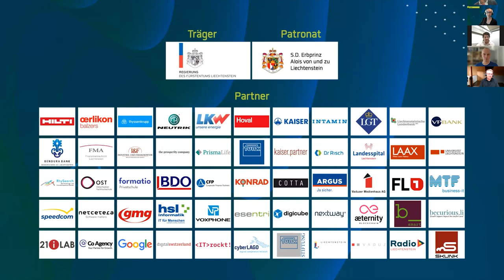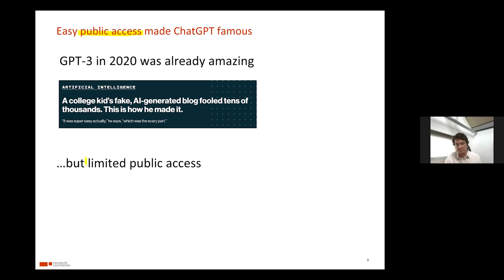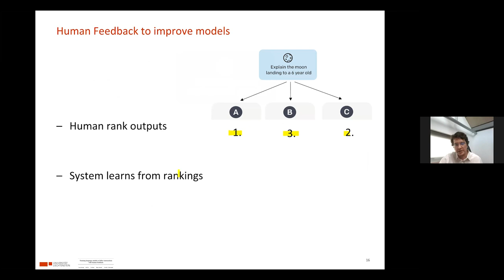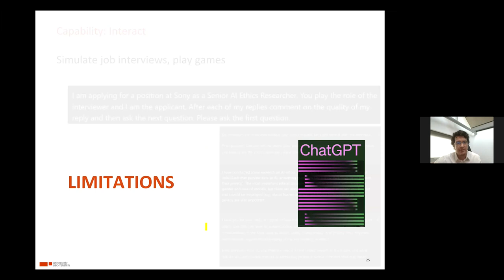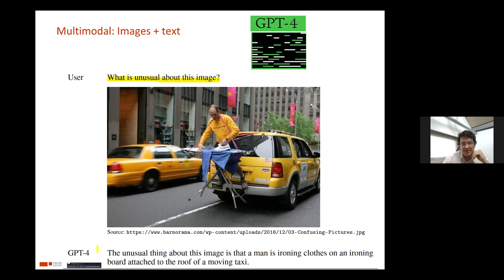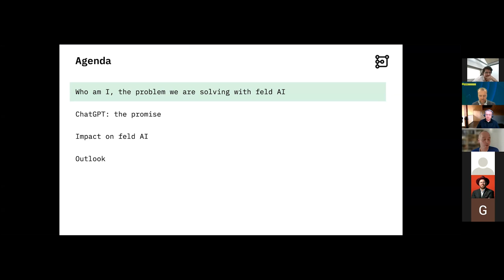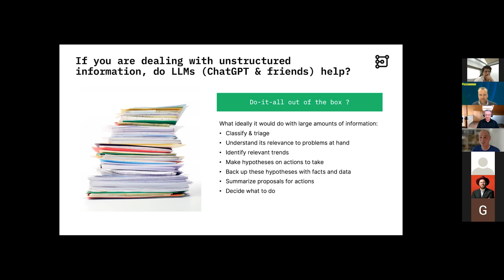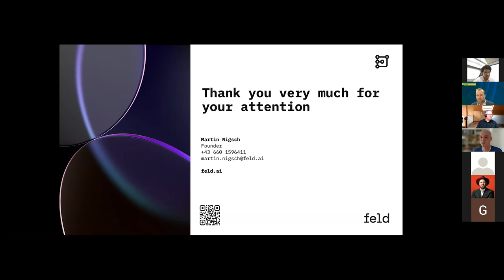Webinar: ChatGPT, Dall-E 2 & Co - neue Möglichkeiten durch Künstliche Intelligenz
Die Künstliche Intelligenz entwickelt sich rasant weiter. Im Rahmen eines Webinars von digital-liechtenstein.li zeigen Experten neue Möglichkeiten durch den Einsatz von Tools wie ChatGPT und Dall-E 2 auf. Johannes Schneider, Assistenzprofessor für Data Science und Artificial Intelligence an der Universität Liechtenstein, erklärt das Potenzial und die Risiken dieser Systeme. Martin Nigsch, Gründer des Startups feld.ai, erläutert den konkreten Einsatz von KI-basierten Technologien in Unternehmen.